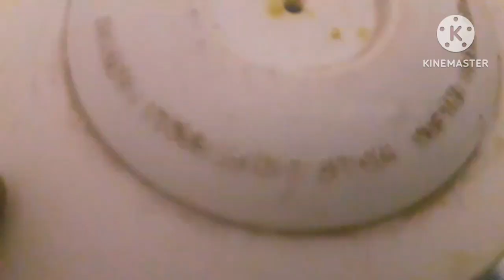sweet corn pakoda 5मिनट मे बनाये लाजवाब कुरकुरी मकई पकोड़ा cook with Ranjana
cookwithranjana cooking delicious# sweet corn# lajawab kurkura# pakoda#food#lover #